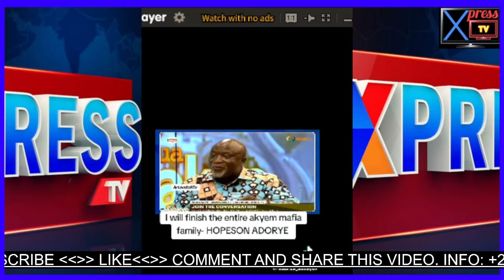Baako b3wu As Kennedy Agyapong W!ckèd Planning to K!llèd Hopeson Adorye Finally Exp0śe.